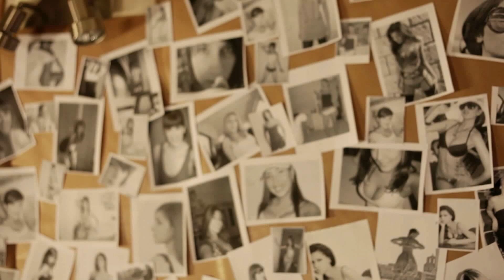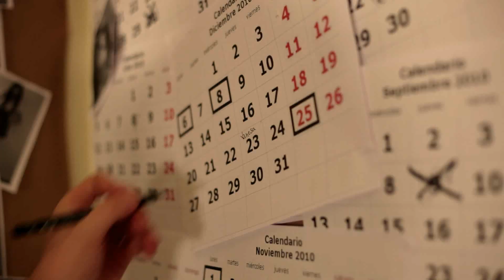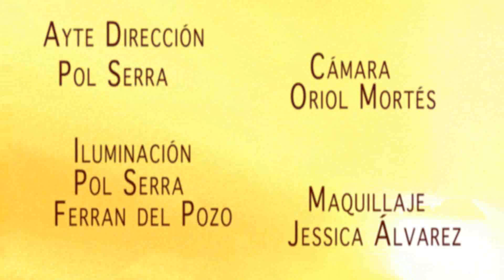Videoclip Oficial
Una produccion de Adicto Films